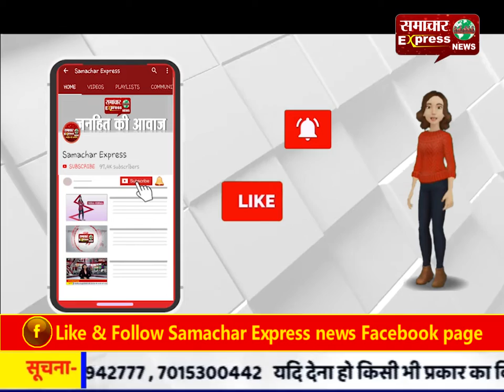मध्यप्रदेश : शादी में उपहार में मेहमानों को बांटे हेलमेट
मध्यप्रदेश : शादी में उपहार में मेहमानों को बांटे हेलमेट, दुल्हन बोली- आपकी जिंदगी आपकी नहीं, पूरे परिवार की